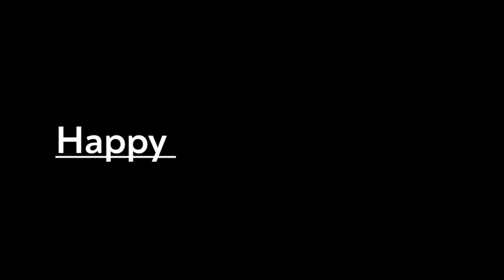Kite Cutting With Cotton Thread | Kites Vlog 😎